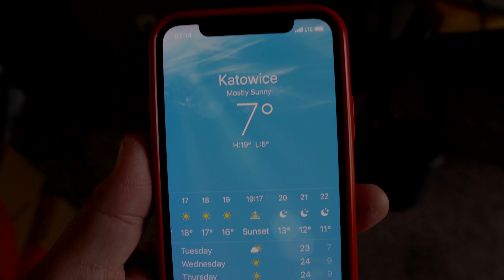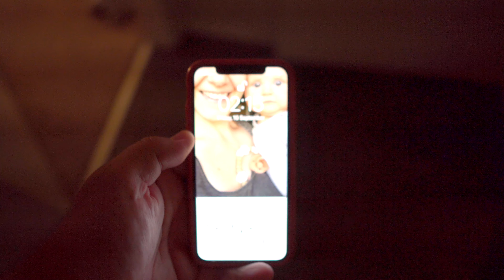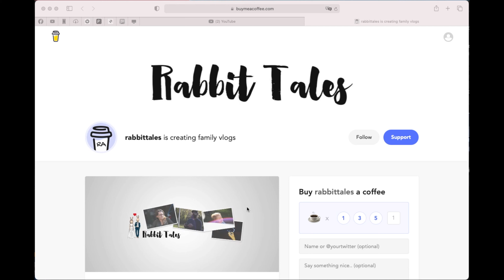No More Hot Summers* Perfect Weather in Portugal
After our last trip we came home to a depressing weather. Because of that we started to look on other ways to still enjoy the Summer of 2021. This way we bought tickets and went on a travel to Portugal and enjoyed extra few days with family and friends.
Visiting Portugal is always nice and going out of our routine helps us to relax and look at our life with different eyes.

If you would like to follow us in social media to see more about the daily life check out Facebook and Instagram
rabbittales2012

If you would like to send us a letter please use this address :D
Józefczaka 29,
41-902 Bytom
Poland